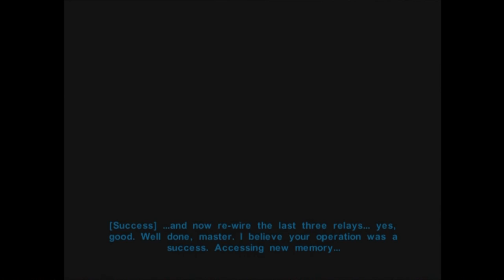Let's Play Star Wars: KOTOR Part-52 Jedi Traits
After roughly finishing up with Tatooine, we talk to our crewmen and journey to the planet of water.

Anyone have any tartar sauce handy?

I play Star Wars: The Old Republic MMORPG.

Star Wars: Knights of the Old Republic (KotOR) is a roleplaying game made originally for the Microsoft Xbox and later released for the PC and is also avaliable on iPhone, iPad and Android devices. The game was developed by BioWare and published by LucasArts for Xbox on July 15, 2003, for PCs running Microsoft Windows on November 19, 2003, and later for Mac OS X on September 7, 2004. Set 3,956 years before A New Hope, Knights of the Old Republic covers the era just after that of the Tales of the Jedi comics, the time of the ancient Galactic Republic.

KotOR is the first computer RPG set in the Star Wars universe. It uses the d20 System, from the Wizards of the Coast Star Wars Roleplaying Game rules. The game also allows the player to either be a servant to the light side of the Force or the dark side, using an alignment system that tracks actions, from simple dialogue choices to major plot decisions. Combat is turn-based. Time is divided into discrete rounds, and combatants attack/react simultaneously. However, the number of actions a combatant may perform each round is limited. While each round's duration is a fixed short interval of real time (around six seconds), the player can configure the combat system to pause at specific events or at the end of each round.

Developer(s)
BioWare
Aspyr Media (Mobile ports)
Publisher(s)
LucasArts
Game engine
Odyssey engine
Release date
July 15, 2003
Genre
RPG
Modes
Single player
Rating(s)
ESRB: Teen (T)
OFLC (AU): PG (8+)
PEGI: 12+[8]
USK: 12+{8}
Platform(s)
Xbox
Windows
Mac OS X
iPad
iPhone / iPod Touch
Android devices